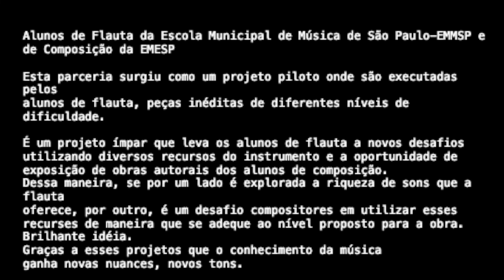Opening The Heart (Rita Moura Fortes)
Gabriela Taveira Grande
Thaluana Costa
Giovana Carcanholo Dilio
Estela Lira
Tiago Hermene
Vanessa Maria André
Jônatas Monteiro
Rogerio Wolf

FLAUTEIOS: Concerto de obras inéditas, compostas por alunos de composição da EMESP especialmente para os alunos da EMM.
Alunos de Flauta da Escola Municipal de Música de São Paulo-EMMSP e de Composição da EMESP

"Esta parceria surgiu como um projeto piloto onde são executadas pelos
alunos de flauta, peças inéditas de diferentes níveis de dificuldade.

É um projeto ímpar que leva os alunos de flauta a novos desafios utilizando diversos recursos do instrumento e a oportunidade de exposição de obras autorais dos alunos de composição.
Dessa maneira, se por um lado é explorada a riqueza de sons que a flauta
oferece, por outro, é um desafio compositores em utilizar esses
recursos de maneira que se adeque ao nível proposto para a obra.
Brilhante idéia.
Graças a esses projetos que o conhecimento da música
ganha novas nuances, novos tons."
Rita Moura Fortes